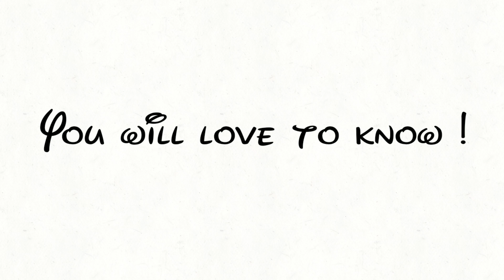Crafts tips you will love to know | Tips and Tricks |Simple tips | Craft tutorial